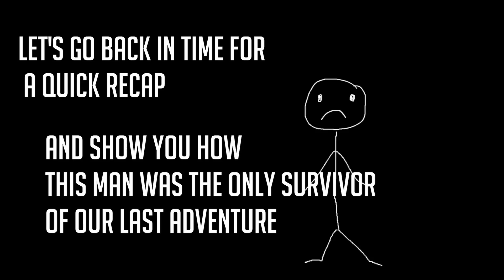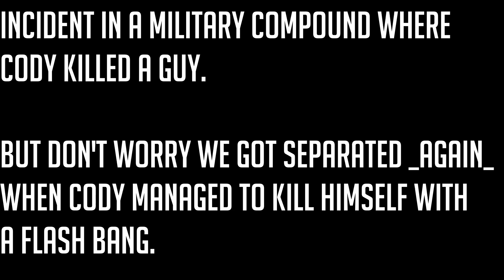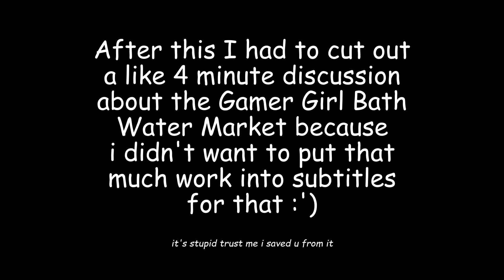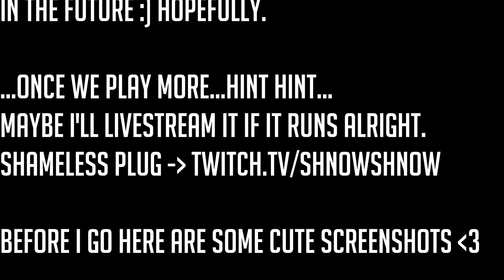DayZ Adventures - Episode 2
Our second episode of DayZ Adventures.